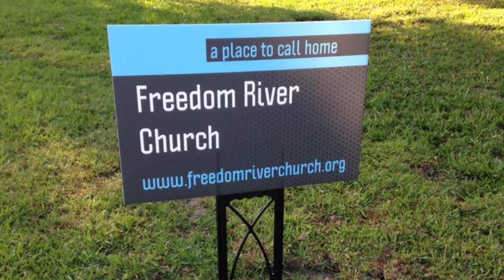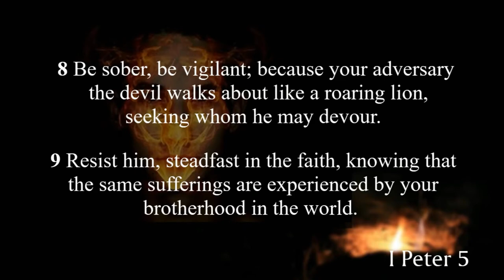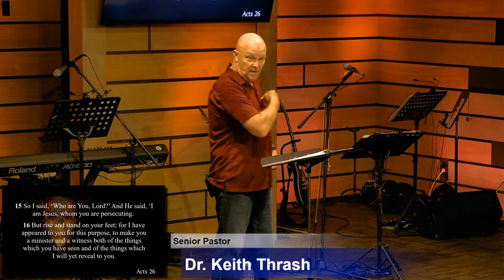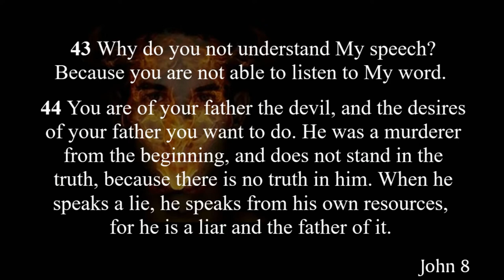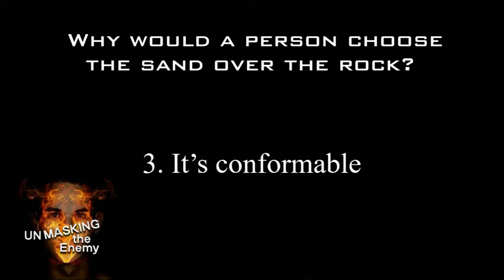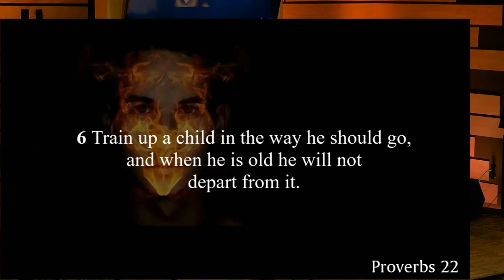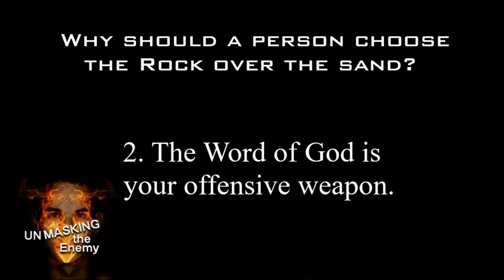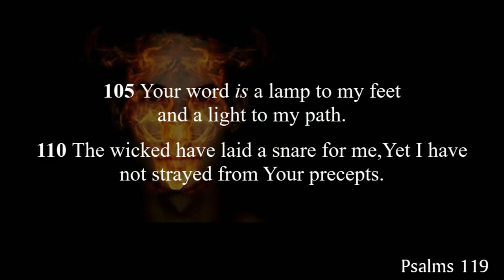Freedom River Church Sunday Message 8/2/20